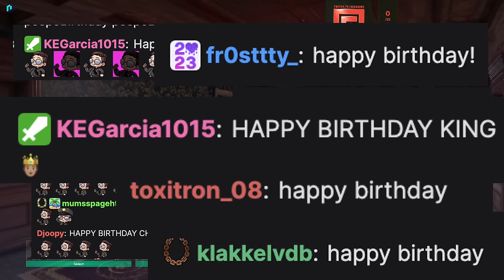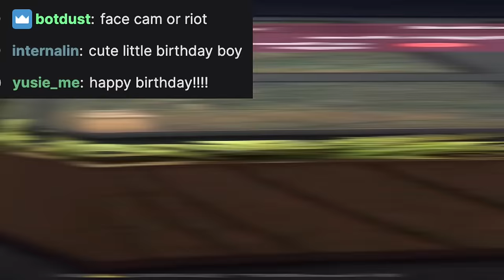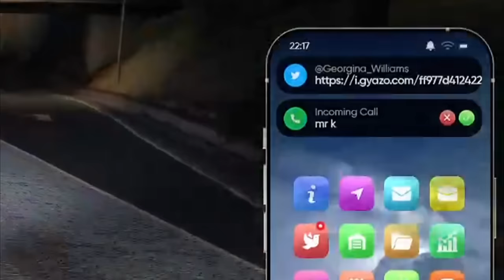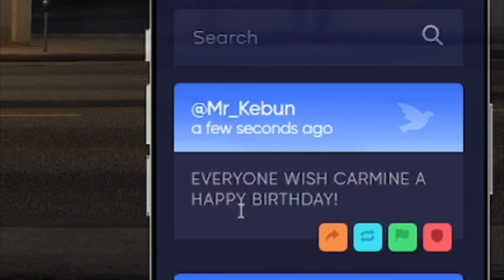Carmine Turns On Face Cam for His Birthday and Regrets It | NoPixel 4.0